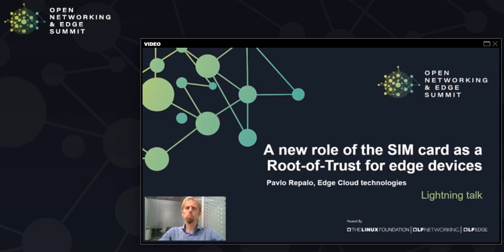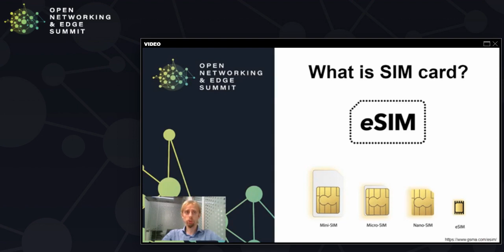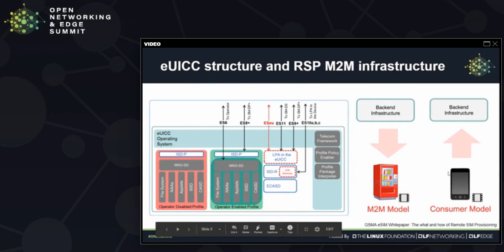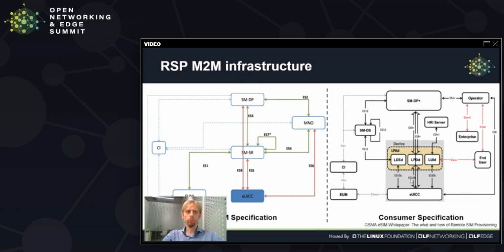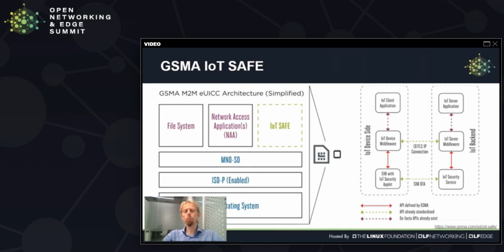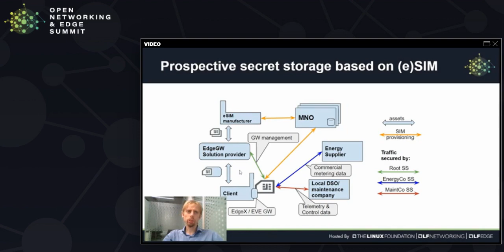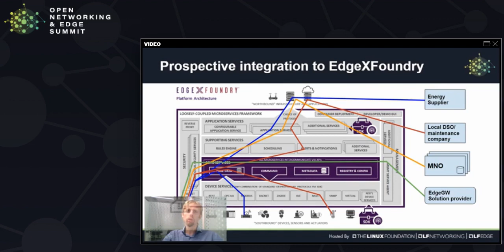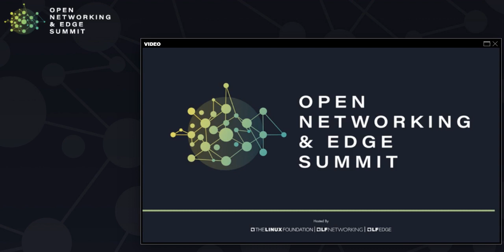Lightning Talk - A New Role of the SIM Card as a Root-of-Trust for Low-end Edge Devices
Lightning Talk -  A New Role of the SIM Card as a Root-of-Trust for Low-end Edge Devices - Pavlo Repalo, Edge-Cloud Technologies